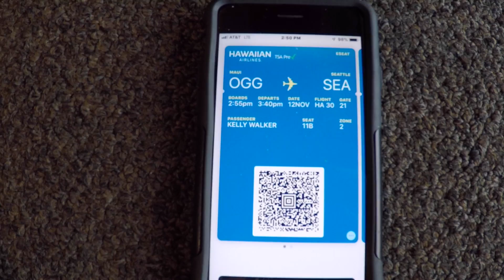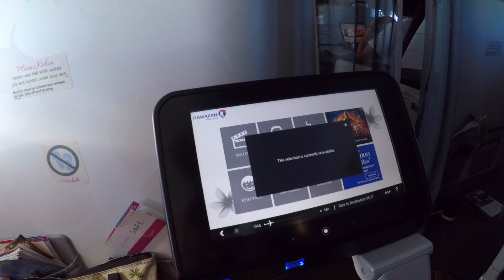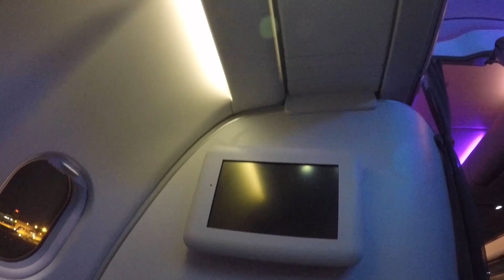It's Hard to Leave - Maui 2018 Day 14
Hard to Leave - Maui 2018 Day 14